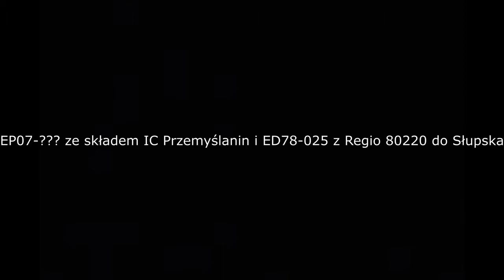Przejazdy pociągów przez stacje Szczecin Zdroje część 3 *2xRP1*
Składanka przejazdów przez Zdroje. Pozdrowienia dla miłych mechaników za rp1.
Timecody:
EU43 z cysternami - 00:00-00:50
EP07-444 z IC Wyczółkowski - 00:50-01:15
ET42-038 z zaggs - 01:15-04:11
EP07 z IC Rybak - 04:11-04:37
ED160 z IC Włókniarz - 04:37-05:07
EP07 z składem IC Albatros 05:07-05:35
EP07 i ED78 - 05:35-06:19
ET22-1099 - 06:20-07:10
EP07 z IC Przemyślanin - 07:11-7:44
WM-15 - 07:44-08:26